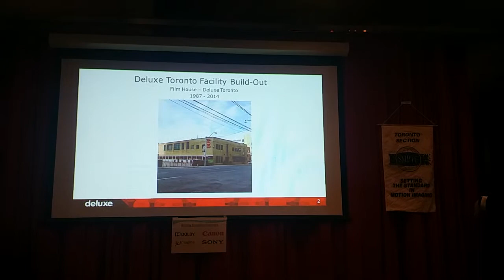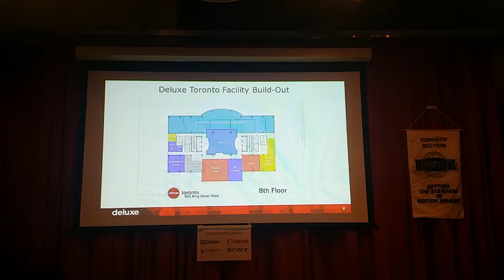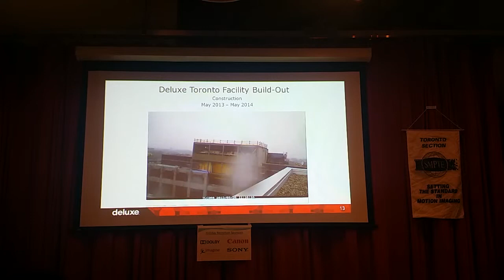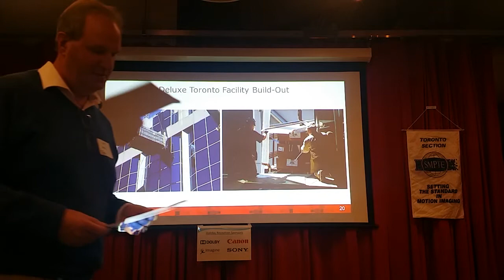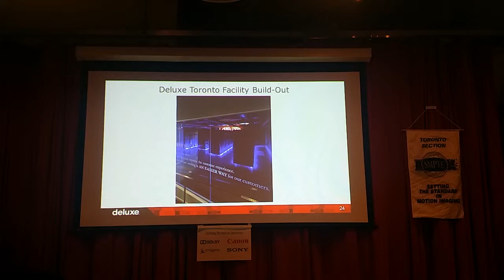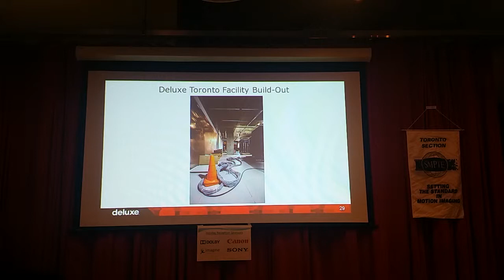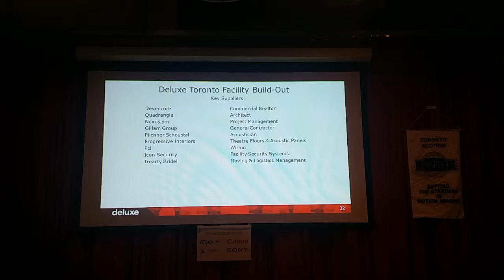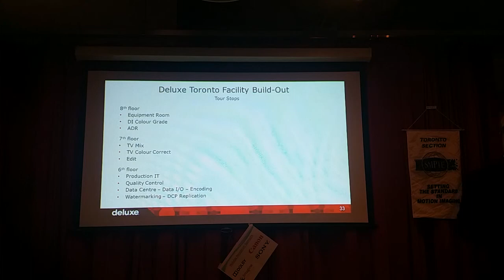SMPTE TORONTO December 2014 meeting - Part 4 of 4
Deluxe Toronto tour

Greg Hull, VP Engineering, Jeff Dewolde, VP Operations & Technology, Media Services and Nick Iannelli, VP Operations, Postproduction speak to the construction and experiences in building the facility.